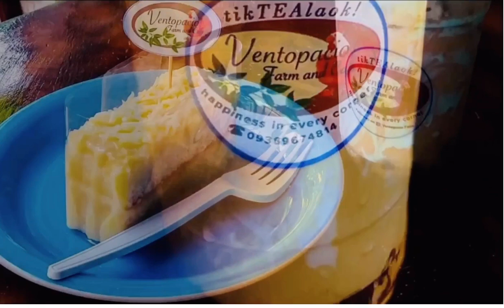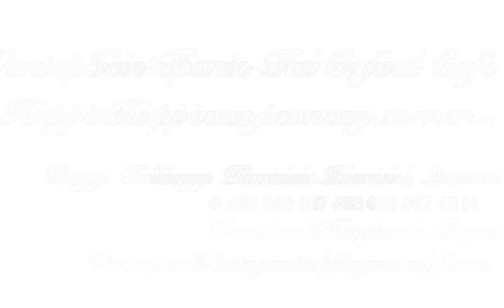Small Farm and Cafe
Please visit our small farm located at Brgy. Tanauan Plaridel, Quezon
You can feel the relaxing ambience, a delicious taste of the food and drinks, a warm welcome and an excellent A+ hospitality service.

We have also Facebook page: Ventopacio integrated farm

Happiness in every corner!!!

Thank you and god blessed everyone...